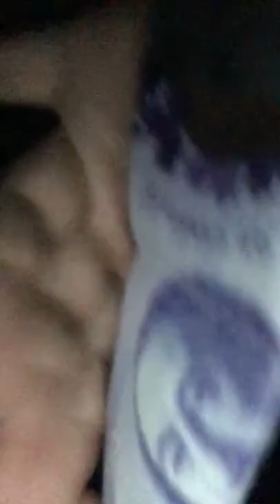Fun with money